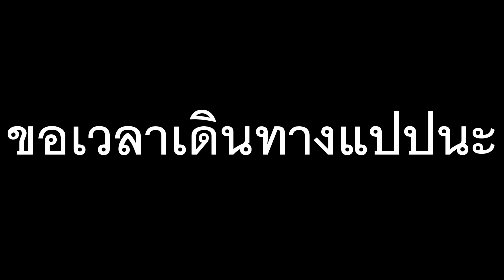เดินงงในดงซอมบี้ // 7daytodie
ตอนนี้ผมได้ทำการย้าย สตรีม ทั้งหมดไปที่ เพจFacebook พี่หมีTVนะครับ
ส่วนในyoutube จะลงคลิปอย่างเดียวนะครับเพราะเนื่องจากว่าสตรีม2ช่องทาง คอมเครื่องสตรีมมันไม่ไหว ต้องขออภัยมา ณ ที่นี้ด้วยนะครับ
ใครชอบคลิปแบบนี้ฝากช่วยกันกดไลค์กดแชร์กดติดตาม ให้พี่หมีด้วยนะครับ จะได้เป็นกำลังใจให้พี่หมีด้วยนะครับ ^ ^